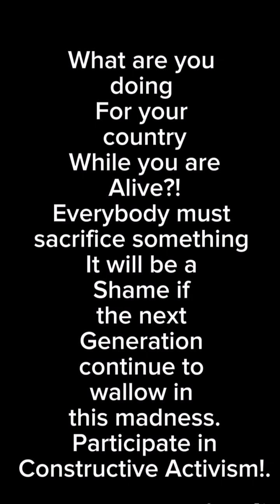Nigeria cannot get better anytime soon! Reasons! 😫😮‍💨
This video explains the despicable situation of Nigeria. And the Humongous level of jeopardy this country is as funny as it may seems.